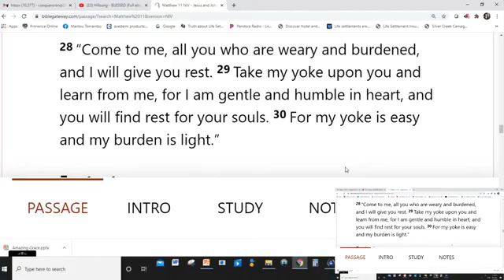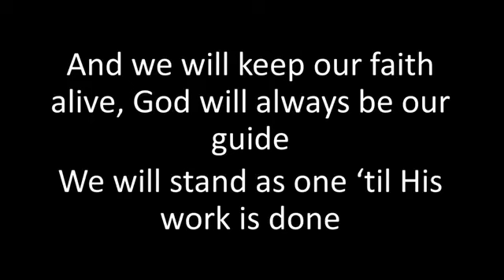Keep the Faith Alive-Youth Ptr Elijah Tomambo